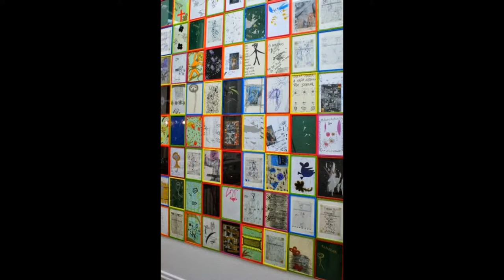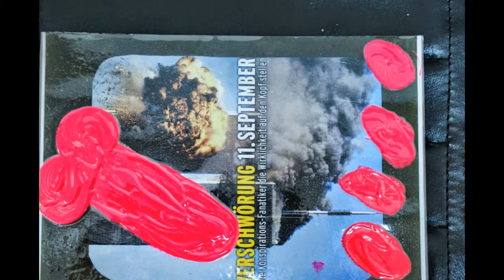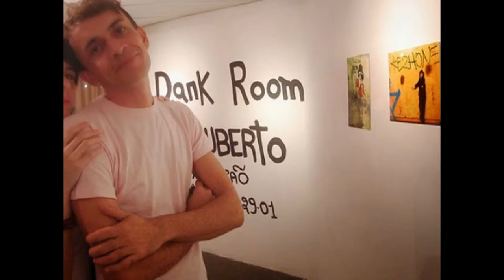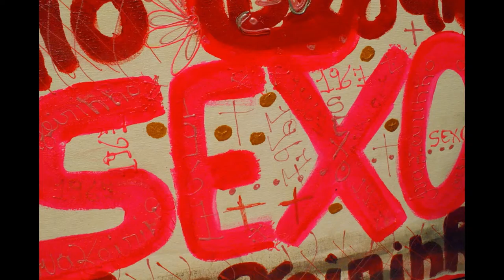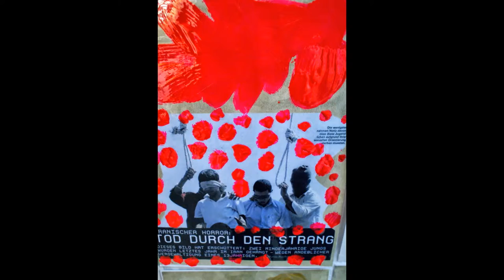Flauberto Artist -Visual Art- Berlin Germany